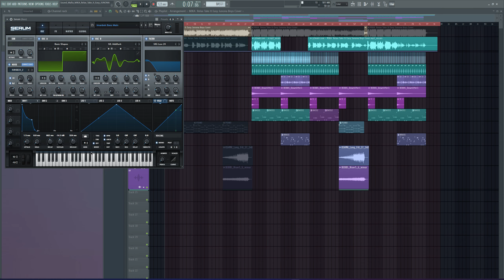Sound Mafia - "MIKA - Relax, Take It Easy (JUNONA BOYS Remix)" Remake (FREEDOWNLOAD)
Sound Mafia - "MIKA - Relax, Take It Easy (JUNONA BOYS Remix)" REMAKE
(FREEDOWNLOAD)

FLP By: Orkenoff

VSTi:
Serum 1.346

VST:
Fabfilter Bundle V3
A.O.M. Bundle
Kickstart
ValhallaVintageVerb
ValhallaRoon